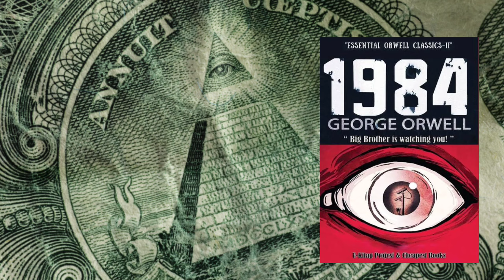Bigg Boss History Explained| Hidden Secrets Behind Bigboss Show|Malayalam |Ashvlog21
Helloo...
    Here am back with my Dark mode Topics🫰
 Secrets Behind BiGBoss Malayalam Reality Show ✨
 with❤️
ASH